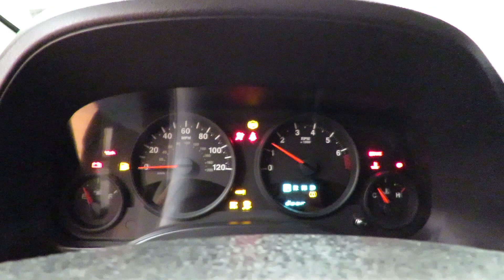2009 Jeep Patriot @CarVision.com 86,489 Miles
Stock  249873

Thank you for visiting another one of Car Vision's online listings! Please continue for more information on this 2009 Jeep Patriot 4X4 ALLOY WHEELS with 86,489 miles.

CARFAX BuyBack Guarantee provides that extra peace of mind for you that there's no surprises on this vehicle's history. Treat yourself to an SUV that surrounds you with all the comfort and conveniences of a luxury sedan.

Handle any terrain with ease thanks to this grippy 4WD. Whether you're on a slick pavement or exploring the back country, you'll be able to do it with confidence.